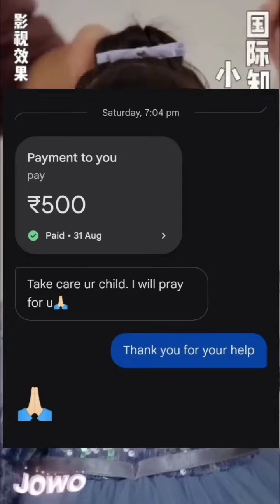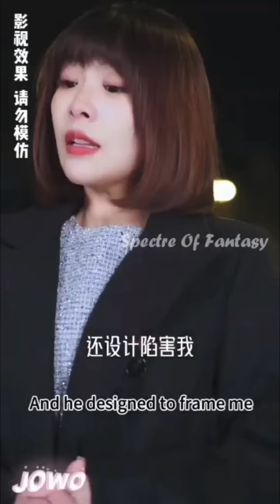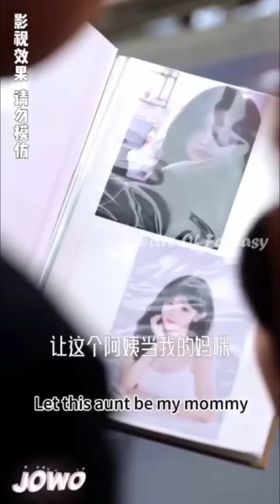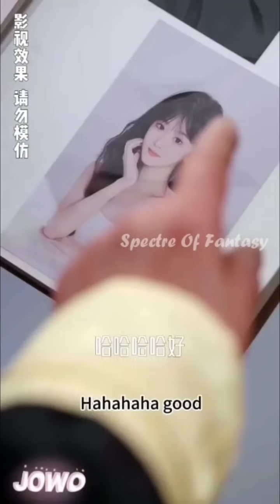🤑Billionaire HOT🔥CEO marriage with little poor villagers girl coz of Grandma